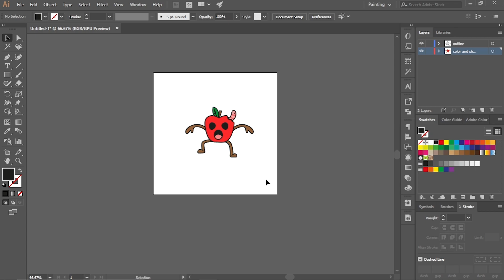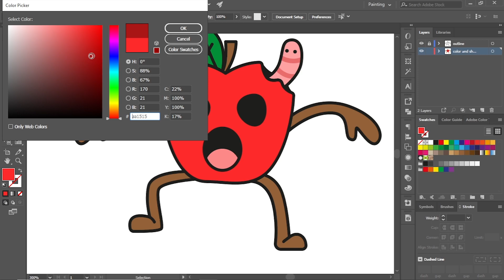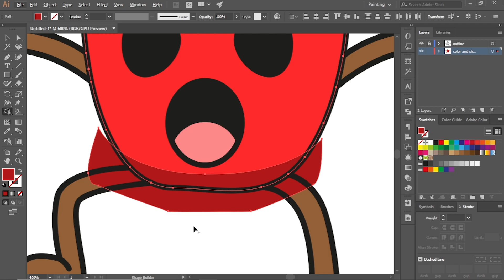Tutorial Pembuatan Shadow pada Illustrasi Vektor (Adobe Illustrator)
video ini menjelaskan proses pembuatan bayangan pada illustrasi vektor mengunakan adobe illustrator